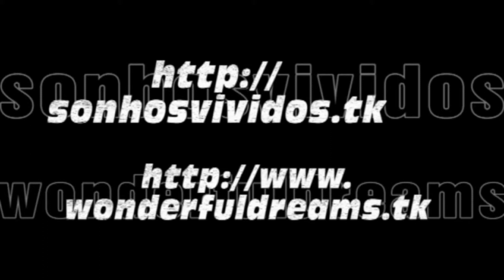Venezia - Torcello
Veneza – Itália (18 a 22/07/2016)

Torcello
Imagens da peque pequena ilha de Torcello (que foi densamente povoada nos séculos V e VI), hoje restam a Igreja de Santa Fosca e a Basilica di Santa Maria dell’Assunta. Construções muito bonitas e passeio agradável ao longo do canal.

Venice – Italy (18 to 22/07/2016)

Torcello
Images of the small island of Torcello (which was densely populated in the fifth and sixth centuries), today remain the Church of Santa Fosca and the Basilica di Santa Maria dell'Assunta. Very beautiful buildings and pleasant walk along the canal.

Music Instrumental

Italië Itali إيطاليا Իտալիա İtaliya ইতালি Італія Италия ಇಟಲಿ 意大利 이탈리아 Italija taliansko Italujo Itaalia "Yr Eidal" იტალიაში Ιταλία ઇટાલી איטליה इटली Olaszország איטאליע "An Iodáil" イタリア Италија Włochy Италия อิตาลี
CarLuz TravelVideos,Torcello,Venezia,Venice,Veneza,Venecia,Venise,Venedig,ヴェネツィア,Santa Fosca,Santa Maria dell’Assunta,Basilica,Italy,Itália,Italien,Italia,Italie